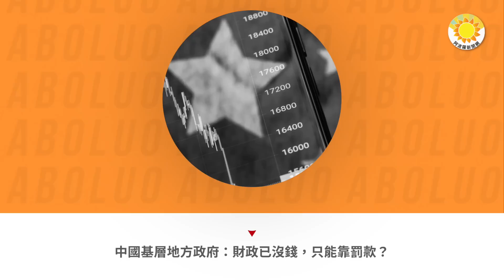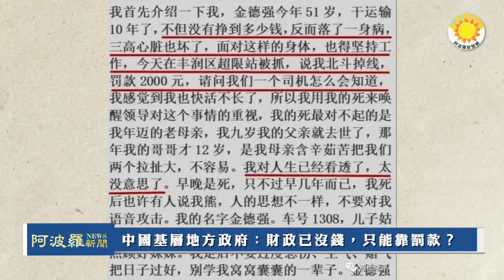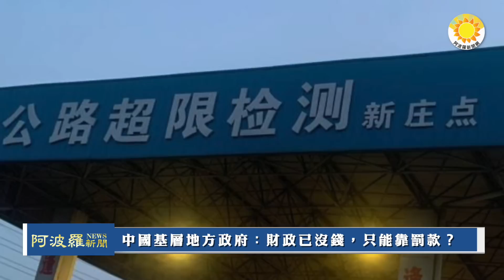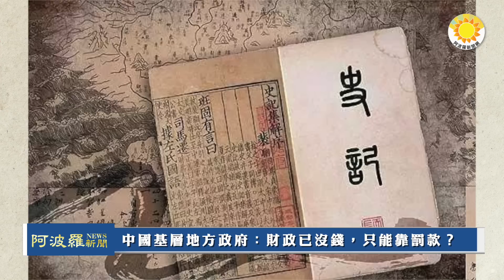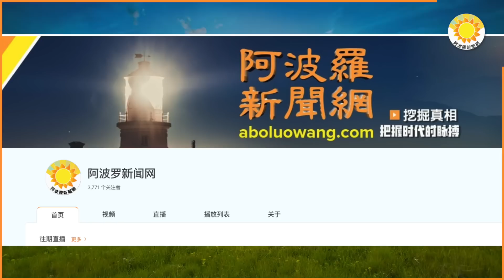🔥中國基層地方政府：財政已沒錢，只能靠罰款？家門口邊的大基建，北京沒份參與；針對中共數大惡行，七國集團發表公報KM |【阿波羅網】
00:00 摘要
00:30 家門口邊的大基建，北京沒份參與
02:33 針對中共數大惡行，七國集團發表公報
04:52 中國基層地方政府：財政已沒錢，只能靠罰款？

中國基層地方政府：財政已沒錢，只能靠罰款？